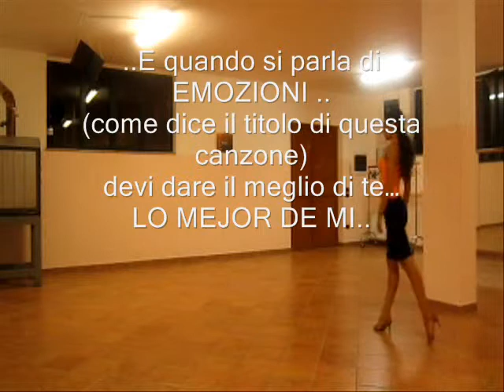E DOPO UNA LUNGA GIORNATA DI LAVORO CAPITA ANCHE QUESTO...